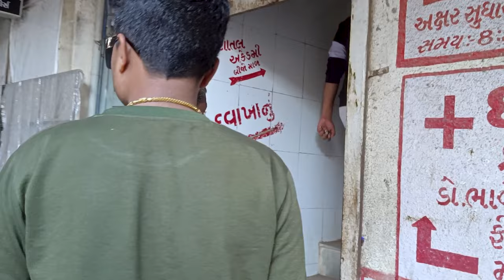સેવાકીય પ્રવુતિ || શું થયું છે નાની દીકરી ને જોવો